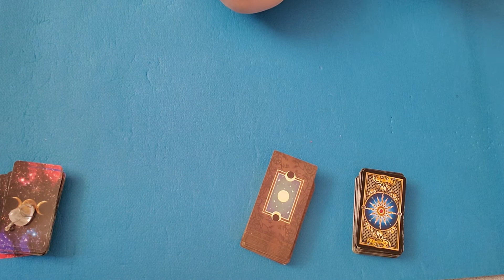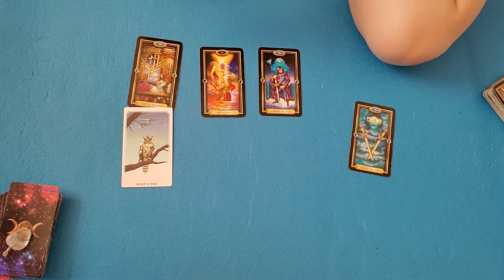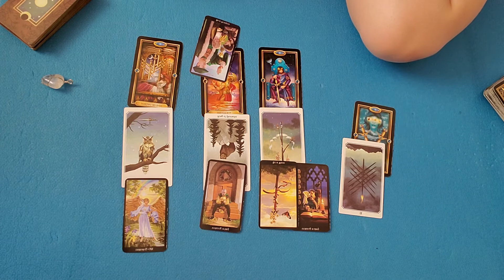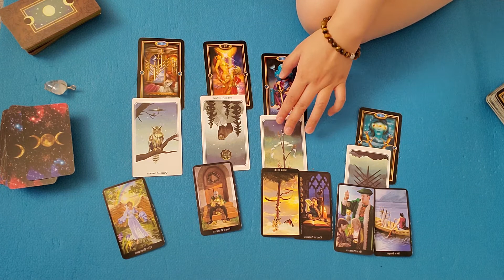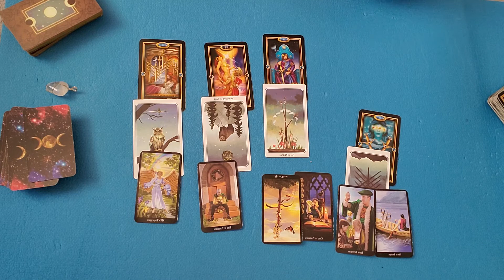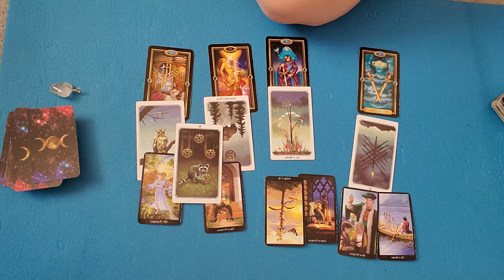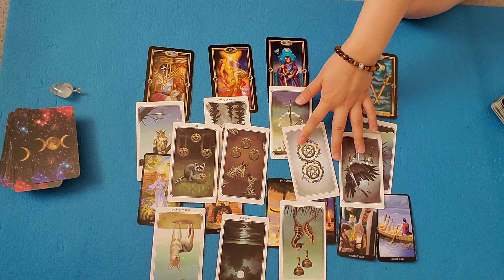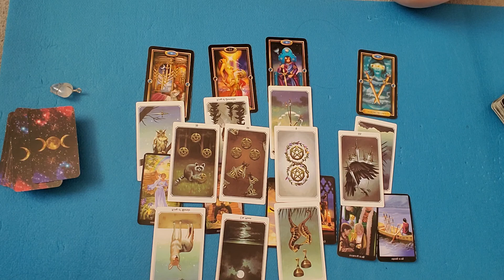What is going on with WOACB? Tarot reading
This is a tarot reading, so please be aware this is just entertainment purposes only,  it may not necessarily be true, please take what resonates.

Also please do not send hate to the person mentioned, thank you.